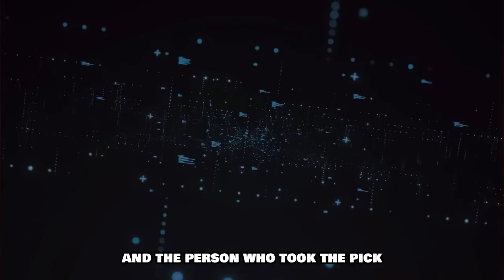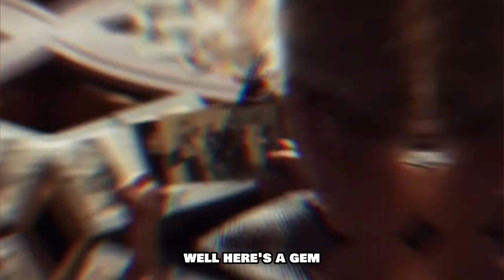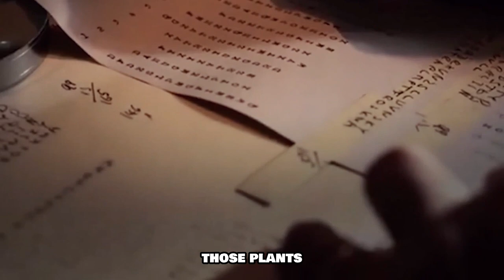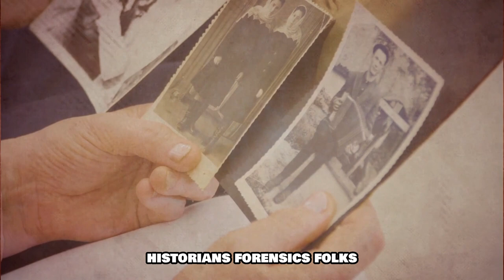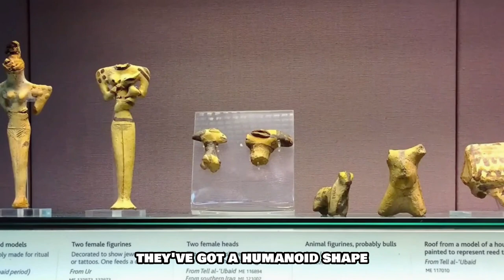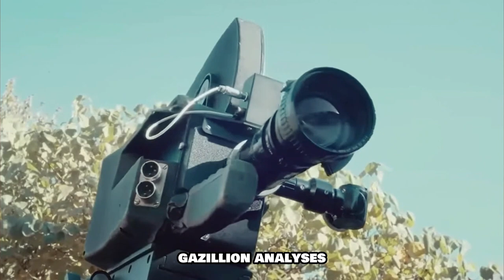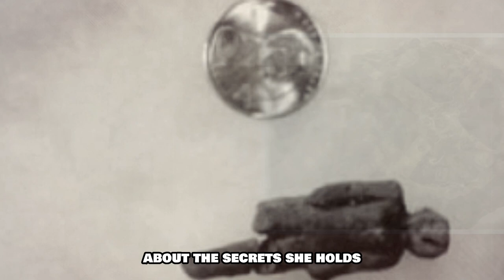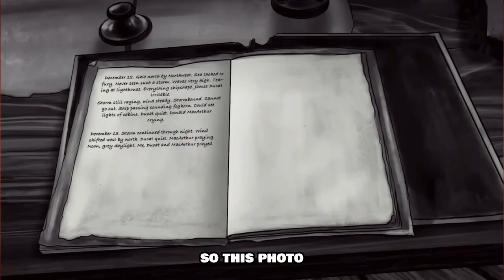20 Mysterious Historical Photos That Scientists Cannot Explain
Step into the realm of Unexplained History as we delve into 20 captivating historical photographs that continue to baffle even the sharpest minds. Join us on a journey through time as we explore mysterious stone spheres, ancient artifacts, bizarre sightings, and more. Each photo offers a glimpse into the past's most intriguing enigmas – from unexplained figures in artwork to alleged time travelers and enigmatic phenomena. Join the quest for answers and be amazed by the mysteries that continue to challenge our understanding of the world's secrets.